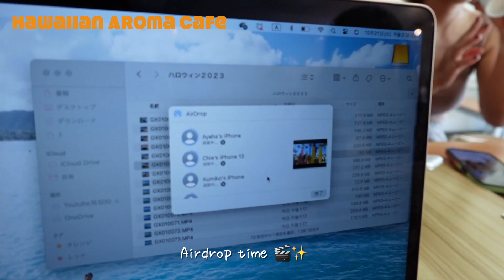〖ハワイ〗サーフィン女子たちの波乗りハロウィン🍍🏄‍♀️海の中での仮装って楽しすぎ👻💕〖Part1〗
Alohappy🌺

ついに！私が一番楽しみにしていた季節がやってきました〜🎃
ハロウィンサーフィンVlogです！！！

サーフィン始めて3年半。
なんと私にとって、ハワイで迎える4回目のコスチュームサーフィンでした！👻笑

今年の私の仮装は、、、パイナップル🍍
ハワイっぽくて、ボードともマッチしてていいでしょ💛！？

実はこのVlogはPart1で、Part2もあるので！
楽しみに待っててね🎃編集がんばるぞっ♥️

これからも私のサーフィンライフ、ハワイ情報をお届けしていくので

では、次の動画も見てね〜👻Booooooo💕

Mahalo🤙🌈